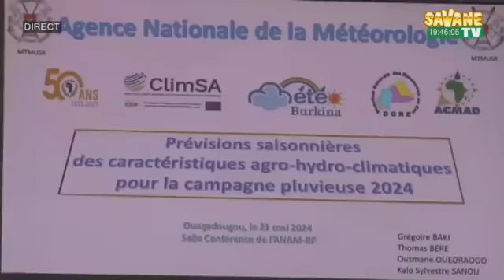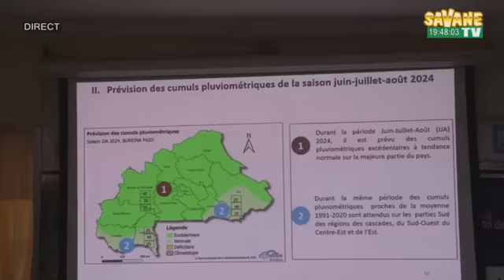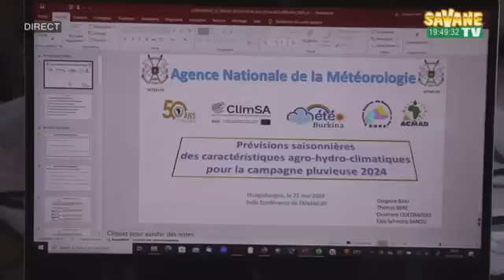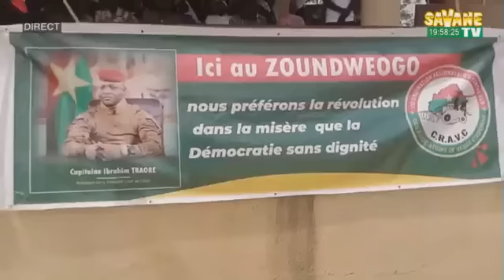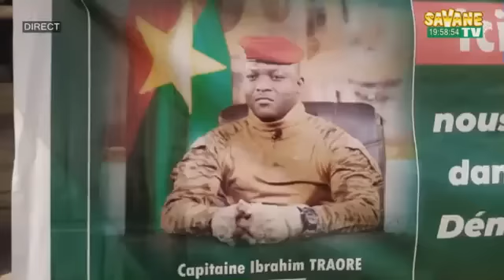Journal_de_19h45mns_en_Moore_sur_Savane_TV DU 21/05/2024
Présentation : Salamata TAPSOBA sur Canal+265 Toute l'actualité en temps réel sur: La télévision des nouvelles idées.